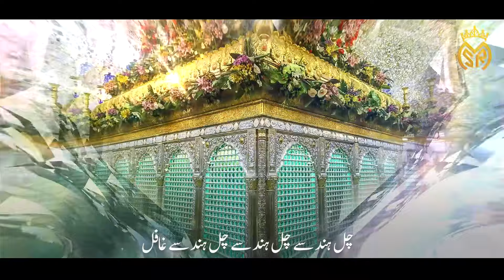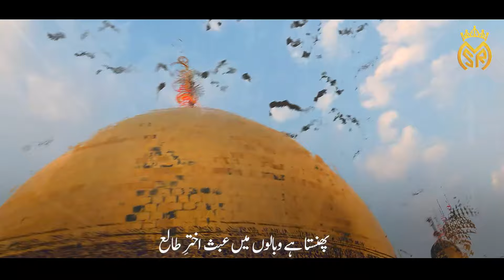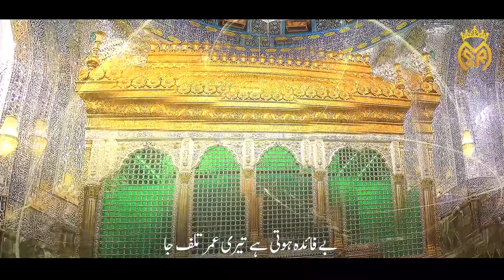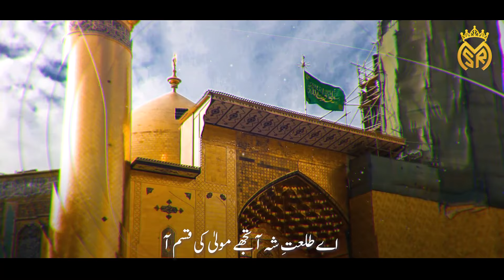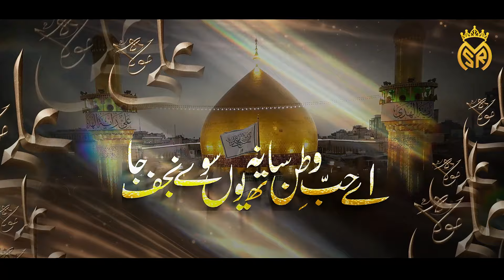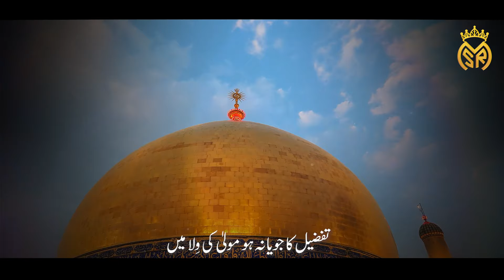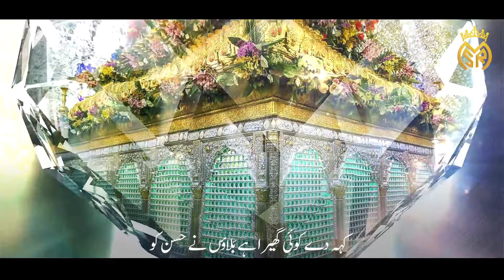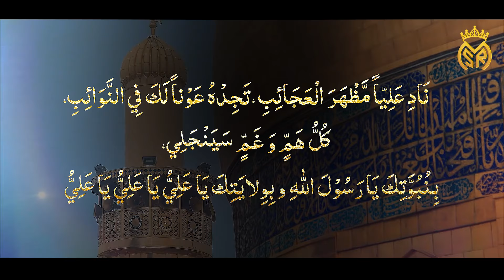Manqabat e Moula Ali (Studio) : Ae Hubbe Watan Sath Na Yu Soo e Najaf Ja | Muhammad Sadiq Razvi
Studio Recorded Lyrical Video
Manqabat e Huzoor Amirul Momineen Moula e Kainaat Sayyiduna Shere Khuda Moula Ali Haidar e Karraar کرّم اللّہ وجہہ الکریم
Ae Hubbe Watan Sath Na Yu Soo e Najaf Ja
Hum Aur Taraf Jaate Hain Tu Aur Taraf Ja

Kalam e Huzoor Ustaaz e Zaman Shahenshah e Sukhan Allama Hasan Raza Bareilvi علہ الرحمہ

Sanakhwan : Bulbul e Qasr e Raza Muhammad Sadiq Razavi